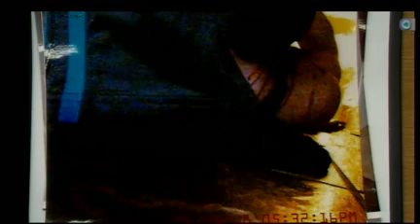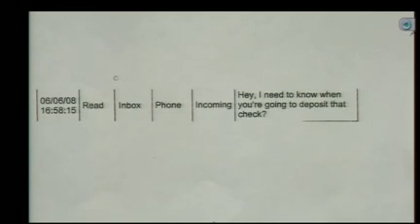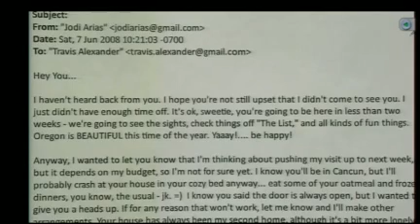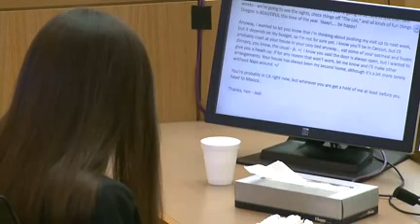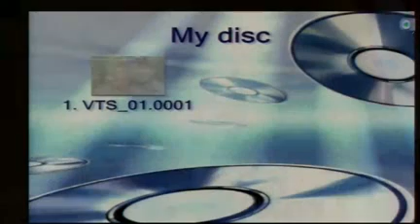Jodi Arias Trial - Day 25 - Part 3